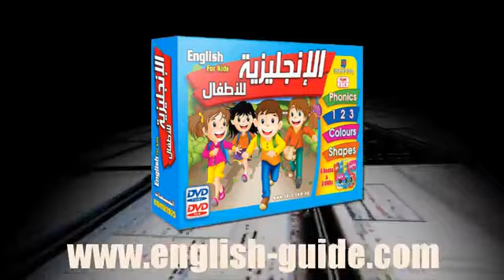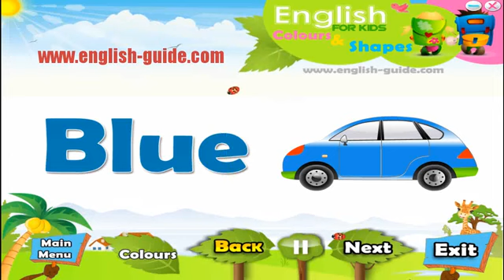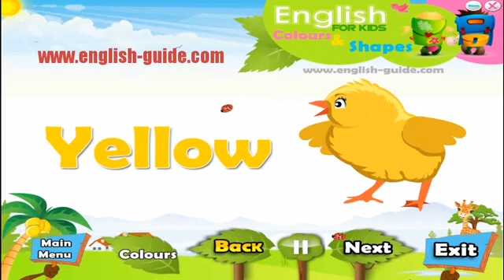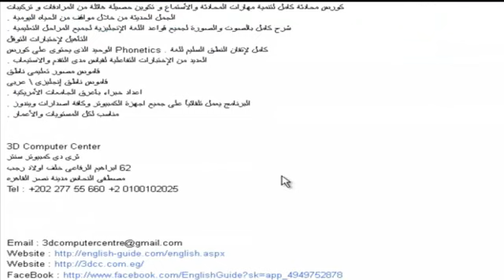Colours تعليم الاطفال الانجليزية الالوان YouTube2